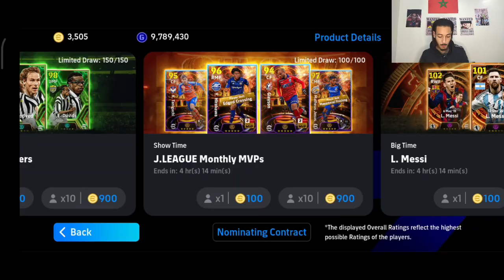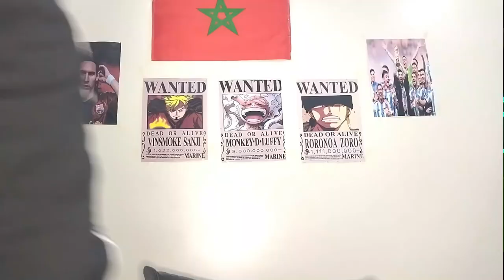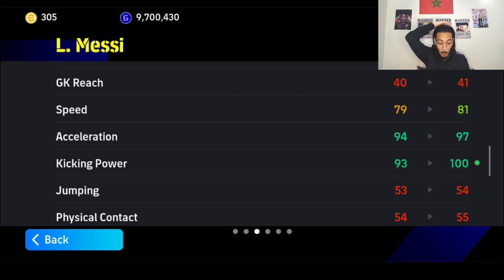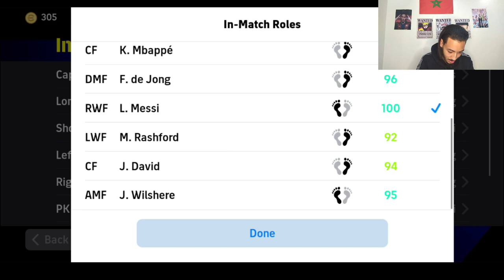Messi 2015 efootball mobile 2024 / أقوى نسخة لميسي ارجنتيني هو بابا